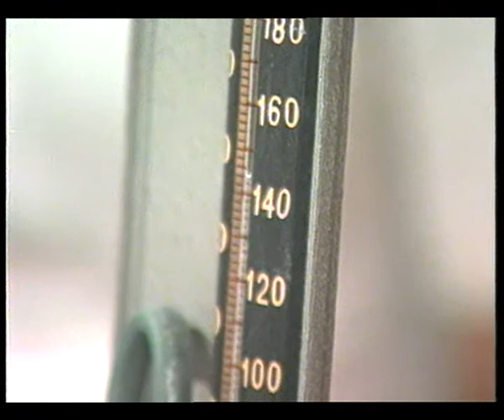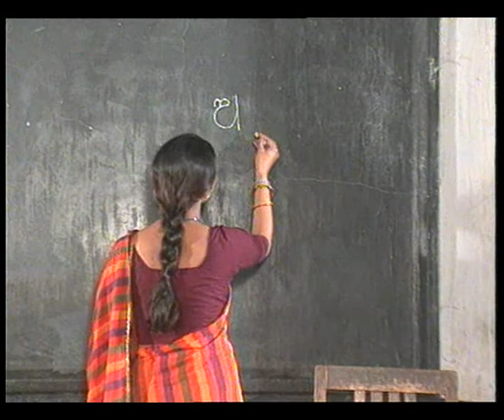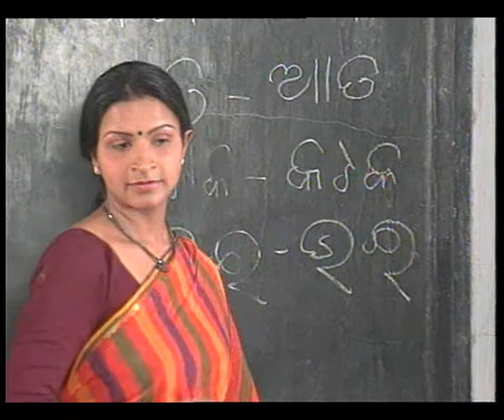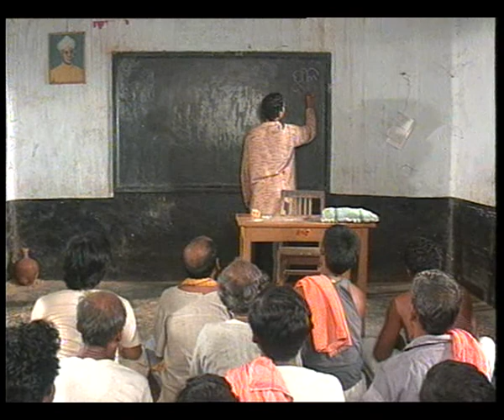NUA SAKALA EP 6